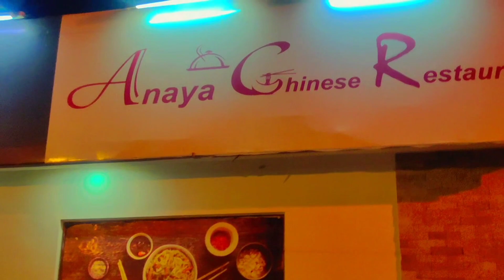Alhamdulillah Boht achi birthday celebrate hoi | Best Birthday Surprise